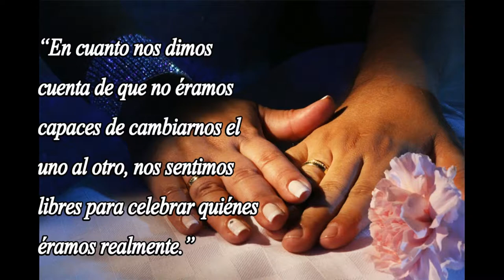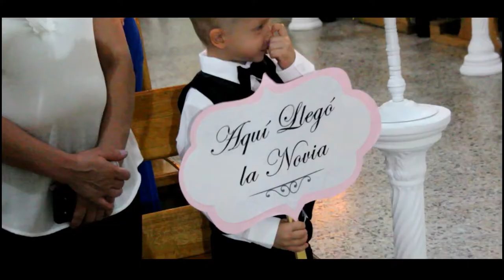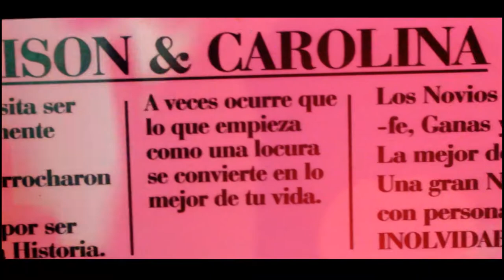Matrimonio Carolina Marín & Deison Arias